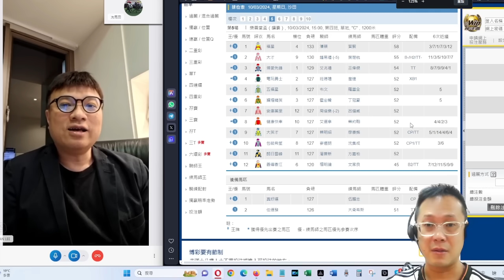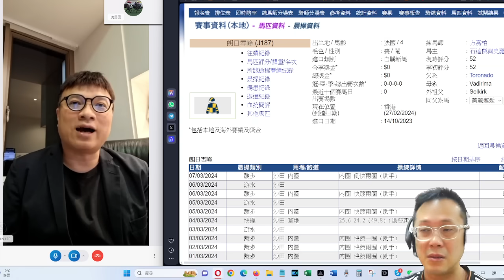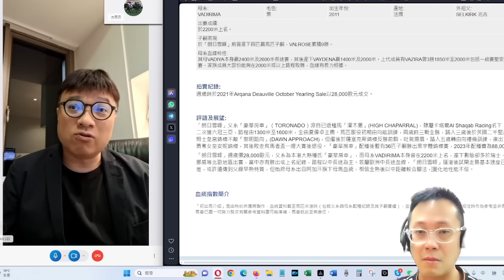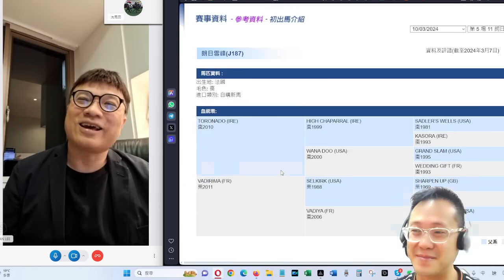《高駿論壇》2024年3月8日：第五場11朗日雪峰。引入北半球馬唔容易，又要防馬主揀過唔要?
《高駿馬業顧問有限公司》支持